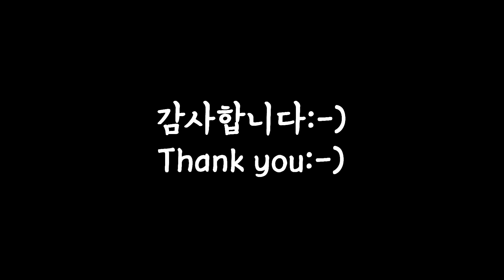사랑은 늘 도망가(Love Always Run Away) - 임영웅(Lim Young Woong) [Cover by Dameun]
안녕하세요 담은 입니다!
이번에 부른 커버 곡은
'사랑은 늘 도망가 - 임영웅'입니다!!

이 곡은 평소에도 굉장히 좋아했던 곡인데,
이번에 임영웅 님이 ost로 부르셨다고 하셔서 호다닥 커버해 봤습니다!!🤩
임영웅 님과 이문세 님에 비하면 굉장히 누추한 목소리지만..😦
다들 즐겁게 들어주신다면 정말 감사드리겠습니다..!!🥺❤️

요즘 갑자기 날씨가 추워졌어요!!🥶
다음 주부터는 더 추워진다고 하니까 다들 감기 조심하세요!!🤧
오늘도 제 커버를 들어주신 모든 분들께 감사드립니다!😍

Today's cover song is
'Love Always Run Away - Lim Young Woong'

I always liked this song,
But I heard Lim Young Woong sang it in OST, so I covered it right away!!🤩
It's not enough compared to this singer,
But I'd appreciate it if you all enjoyed listening🥺❤️

Thank you for listening to my cover!